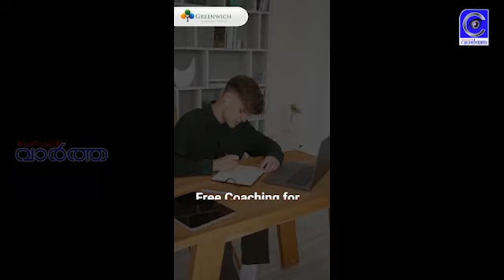ബിനുവിനെ ഉച്ചക്ക് കോടതിൽ ഹാജരാക്കും